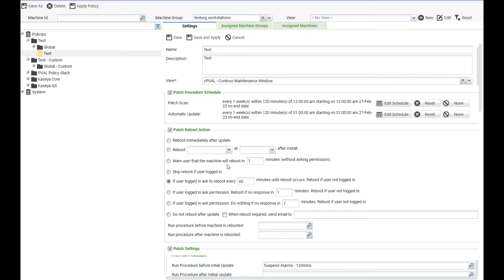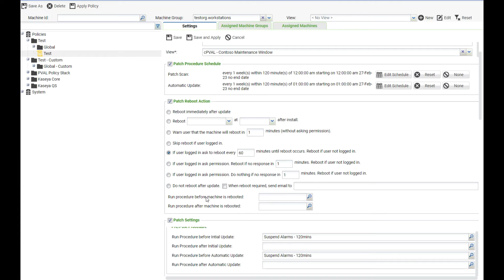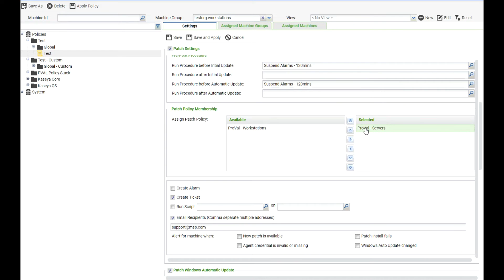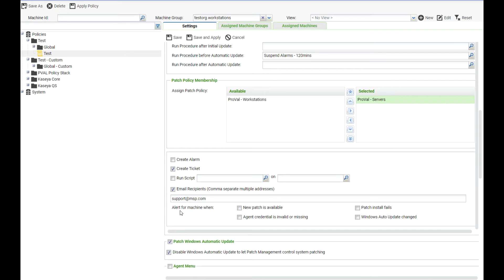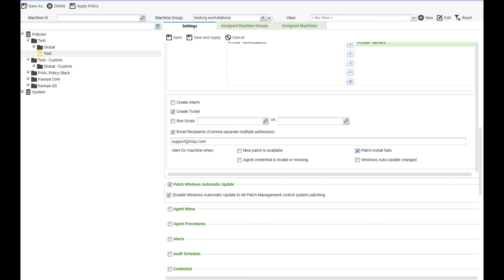Kaseya VSA: Policy Object Series - Patch Management Objects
Happy Tech Tuesday!! In a previous video, I showed you how to setup a policy to configure scanning and update windows for windows updates. In this video I will expand on the additional options that can be configured for a patching policy.

ProVal Tech optimizes backend tools for MSPs, if you are interested in learning more check us out